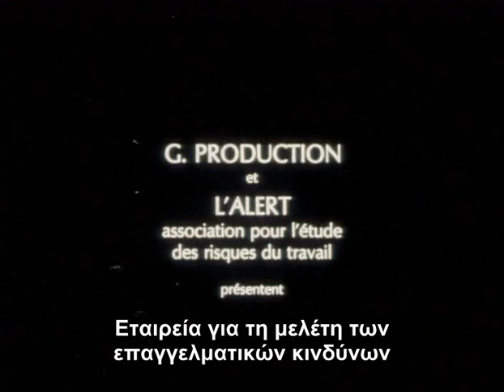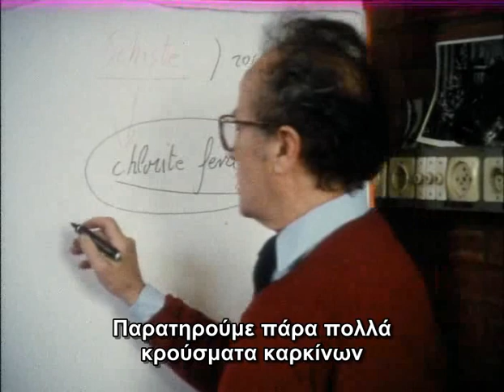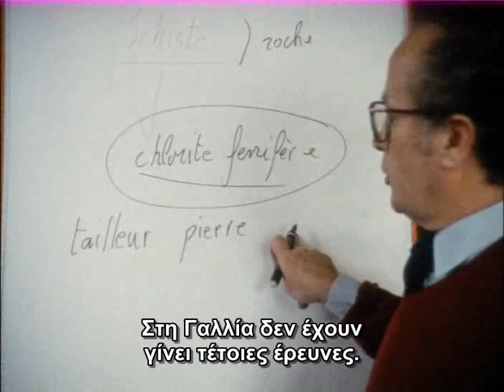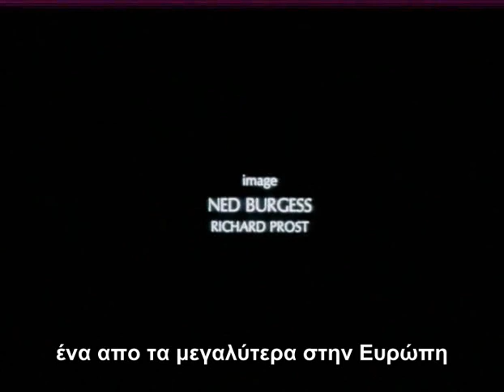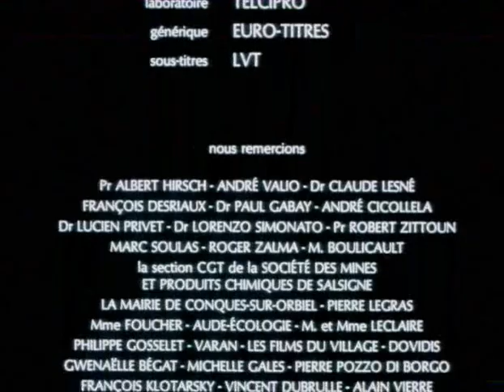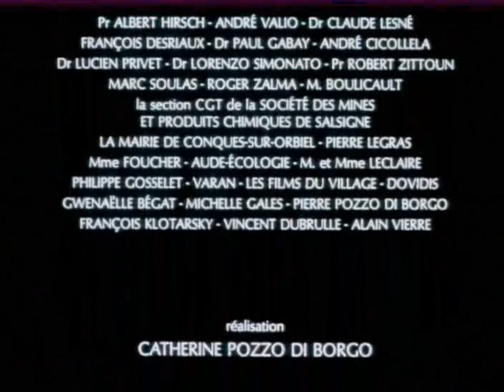Οι Μπλε Αγελάδες (Les vaches bleues)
Το ντοκυμαντέρ "Οι μπλε αγελάδες" (1991) αφηγείται την επιδημία του καρκίνου του πνεύμονα που έπληξε τους εργαζόμενους των ορυχείων χρυσού της Σαλσίν στην Γαλλία.Δείχνει το δράμα των οικογενειών που πλήττονται από την "μακρά και επώδυνη ασθένεια", τα προβλήματά τους αντιμετωπίζοντας τη γραφειοκρατία για να αναγνωρίσουν την επαγγελματική ασθένειά τους, την ανεπαρκή επιστημονική έρευνα για τον εντοπισμό των καρκινογόνων ουσίων και τις δυσκολίες που αντιμετωπίζουν οι εκλεγμένοι στην επιτροπή υγείας και ασφάλειας για την επιβολή μέτρων πρόληψης ενώ η ανεργία και οι απειλές για την απασχόληση, κυριαρχούν. Το ορυχείο, ένα από τα μεγαλύτερα στην Ευρώπη, έκλεισε οριστικά το 2004 για λόγους Δημόσιας Υγείας.